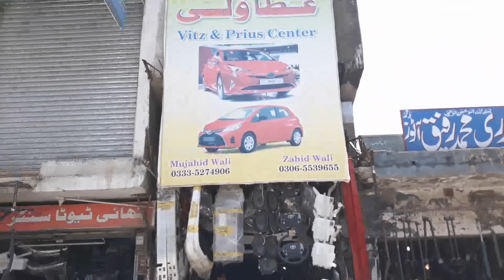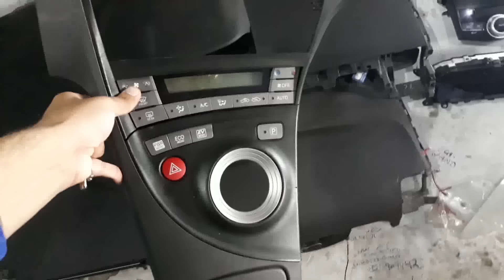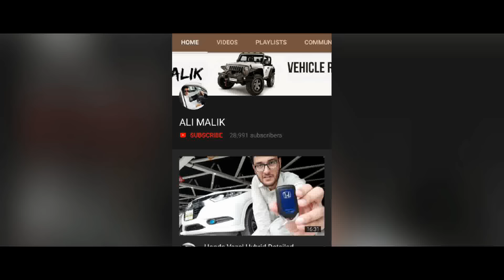Toyota Prius Hybrid Spare Parts in Pakistan | Spare Parts Market in Pakistan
Assalamualikum! Spare Parts series is Back. First in line is 'Toyota Prius Hybrid', Includes different generations even Prius Alpha Parts are available. Biggest Car Spare Part Market in Pakistan, Located in Rawalpindi. ''Market Name is Sultan Ka Khoo''. I'll Continue doing this series so if someone wants any type of car body parts they can avail it easily.